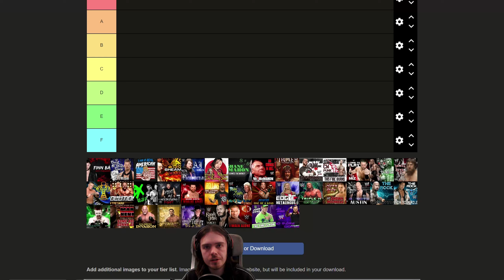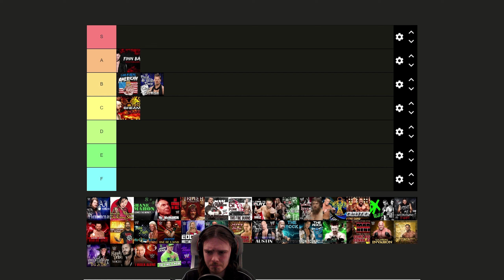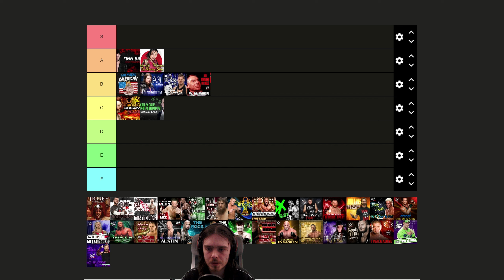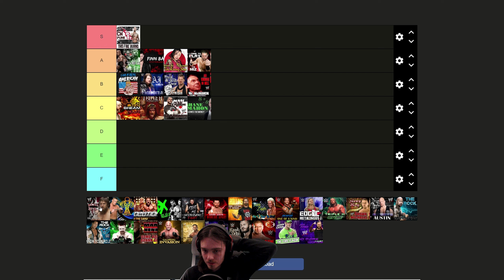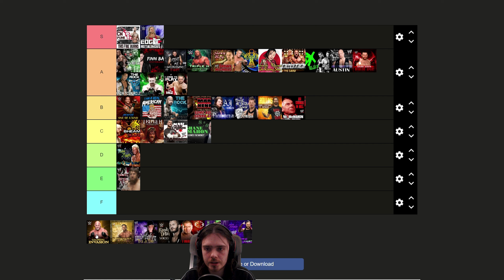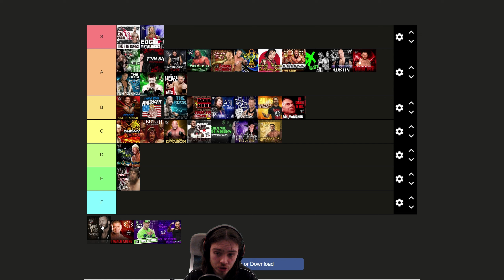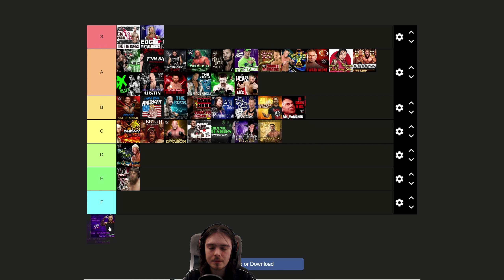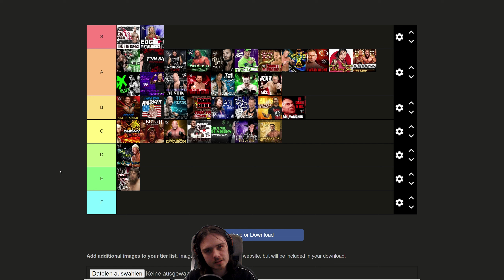Wrestling Fan bewertet WWE Musik!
Seht ihr es genauso wie ich? Schreibts mir gerne in die Kommentare!